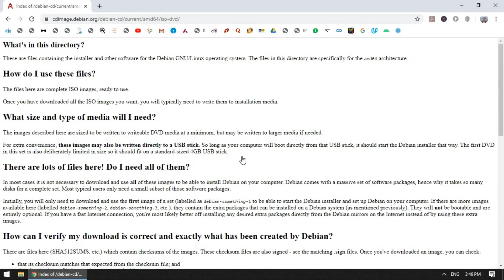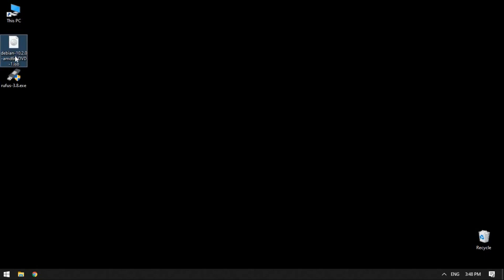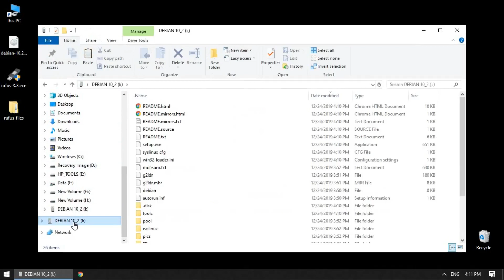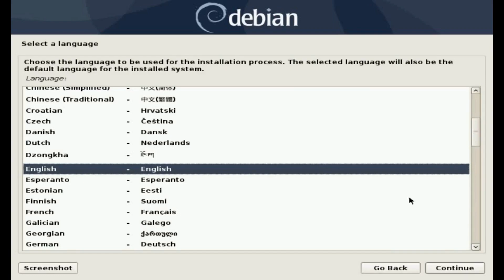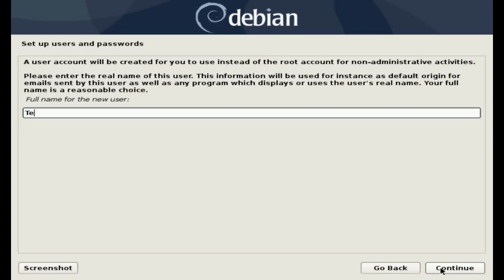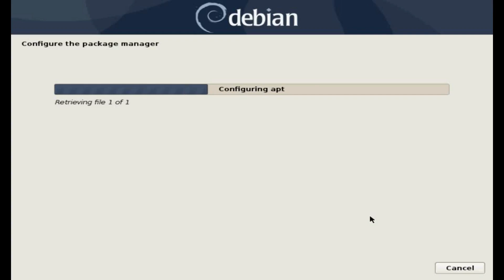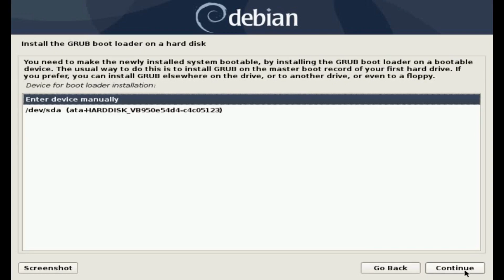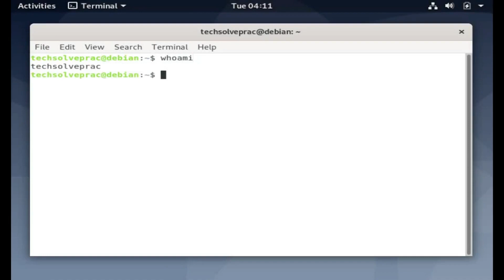Remove Windows and install Debian Linux by using Flash Drive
The process of how to install Debian Linux using Flash Drive on Windows. The process in video shows how to create Debian Linux bootable Flash Drive using Rufus flashing tool on Windows. Then, how to install Debian Linux using bootable flash drive in five easy steps as following:

Step 1: Download Debian Linux ISO File
Step 2: Download Rufus Flashing Tool
Step 3: Flash Debian Linux ISO to USB Flash Drive
Step 4: Set and Boot from Debian Linux bootable Flash Drive
Step 5: Install Debian Linux operating system by removing existing Windows operating System

A Flash Drive of capacity at least or greater than 4 GB can be used for the purpose.

Note: Please ensure that you have taken back up of all the important documents and data from the computer on which you are going to install Debian Linux as this process will wipe out entire data on that disk and install Fresh Debian Linux on the computer.

Hastags